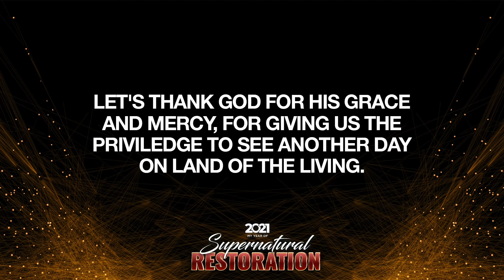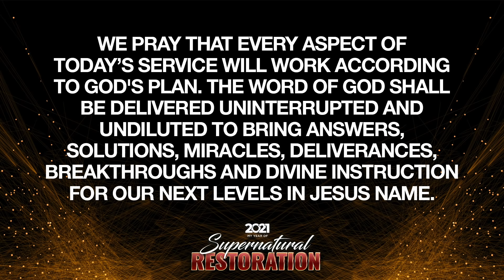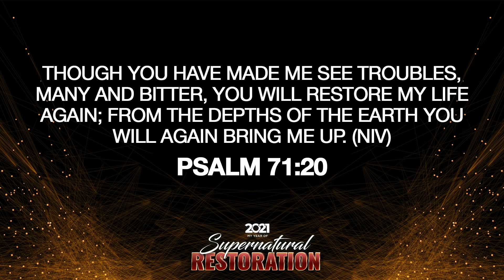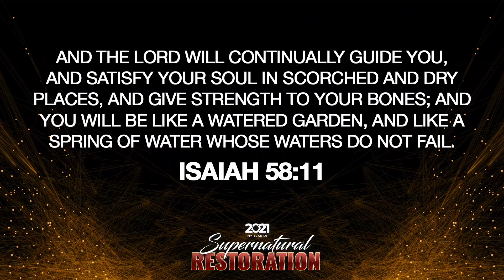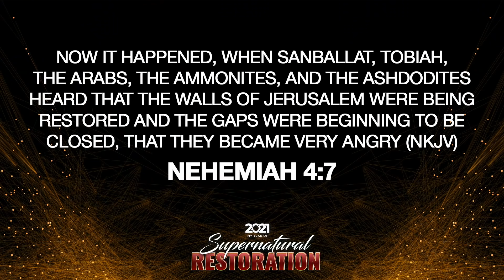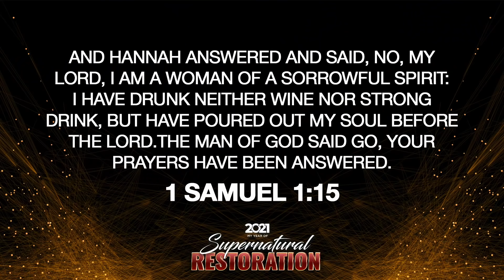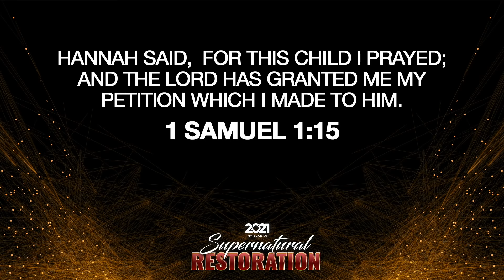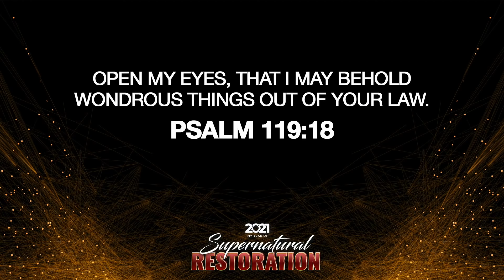Engaging The Prayer Altar For Supernatural Restoration | Dr. Festus Adeyeye | ALCC Winners House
Welcome to Online Sunday Service at ALCC Winners House! Dr. Festus will be delivering inspirational messages along with powerful uplifting worship from the New Dimension Choir.

Thank you for your generosity, here's a few ways to give:

Did you just make a decision for Christ? Let's celebrate with you!

New to the Breakthrough Family? Welcome Home!